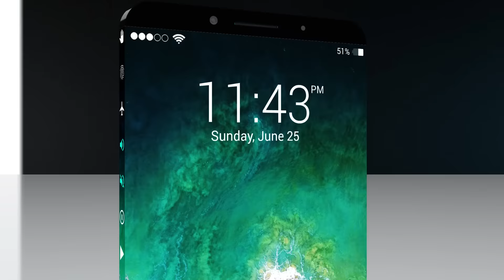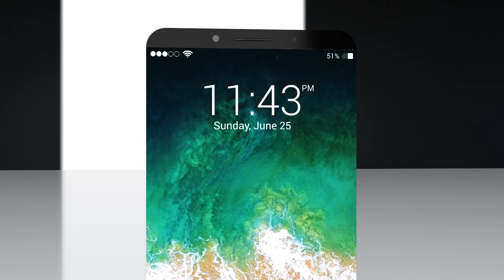iPhone 13 Trailer - Apple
Amazon IN

Apple released the very first iPhone way back in 2007, re-shaping the landscape of mobile phones forever more. Now 12 years on, Apple is reportedly planning a major revamp of the iPhone lineup – and it’s tipped to be called the iPhone 11.